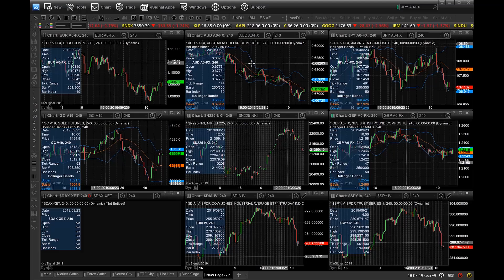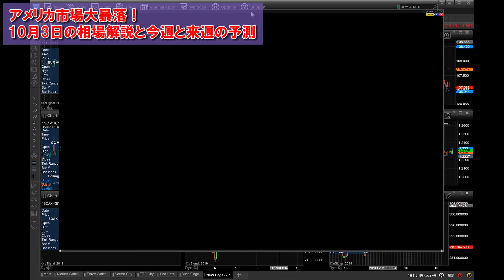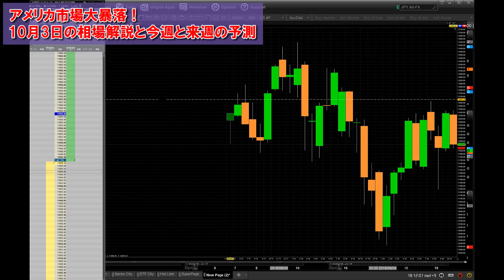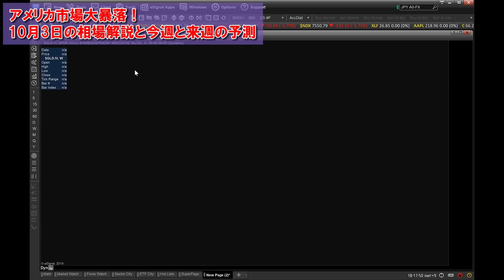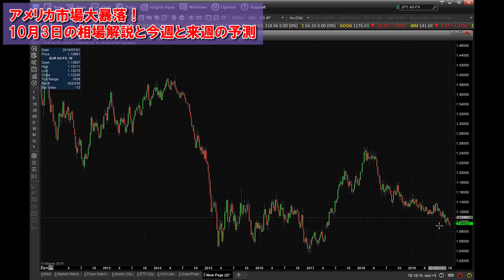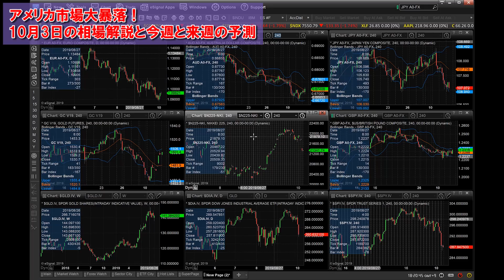アメリカ市場大暴落！10月3日相場解説と、大チャンスを逃した時の切り替え方